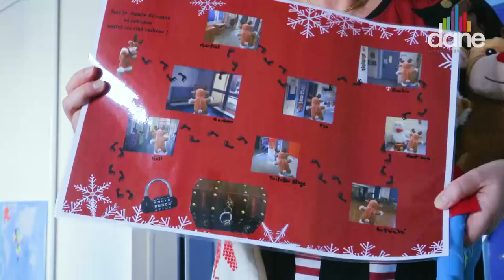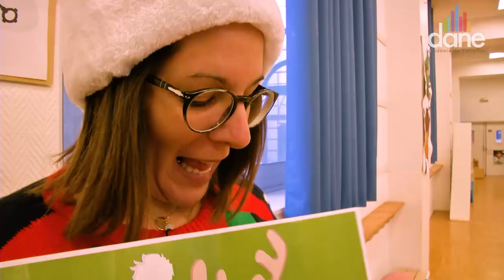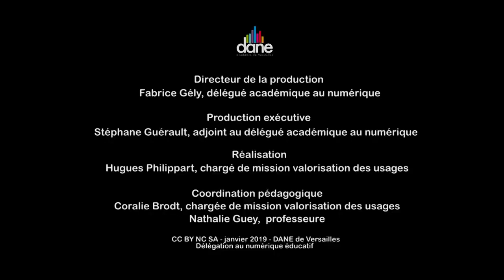Jeu d'évasion en maternelle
Un jeu d'évasion pour privilégier chez les enfants l’autonomie, l’écoute et la coopération avec des compétences transversales - Dane de Versailles - mars 2019